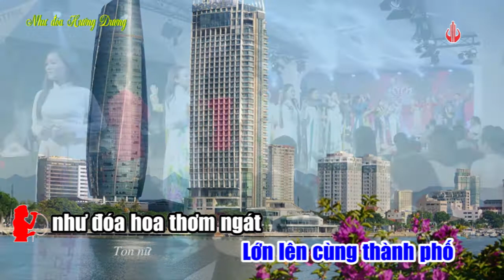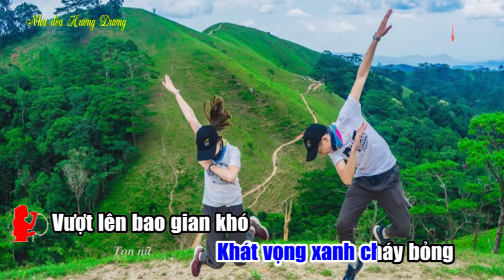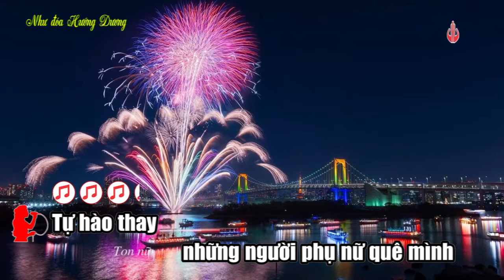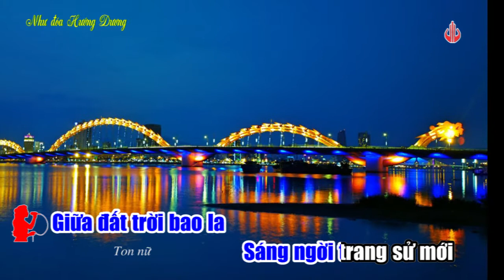Như đóa hướng dương - ST: Trương Duy Huyến